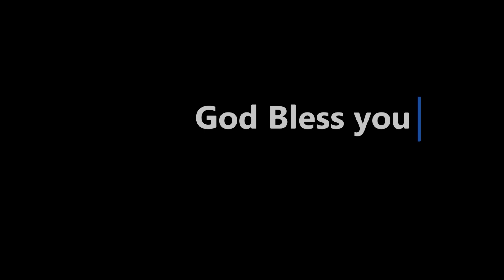3 Stories 3 Lessons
Sunday May 21, 2023 PM Sermon from Pastor Twyla Johnson